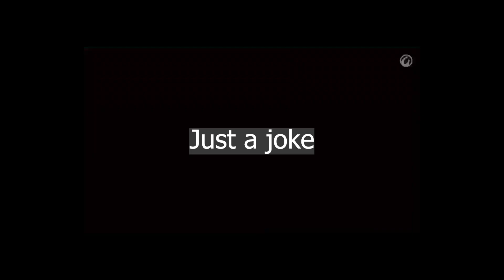Genshin Impact 3.2 - This is not Nahida I wants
Recording Using: OBS 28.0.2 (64-bit, Windows)
Graphics Card for Recording: Intel Iris Xe Graphics
Graphics Card for Gaming: RTX 3060
Editing Program: Clipchamp and Adobe Premiere Pro (Depends)

Below is my laptop spec:
16 GB DDR5-4800 MHz RAM (2 x 8 GB)
1 TB SSD storage